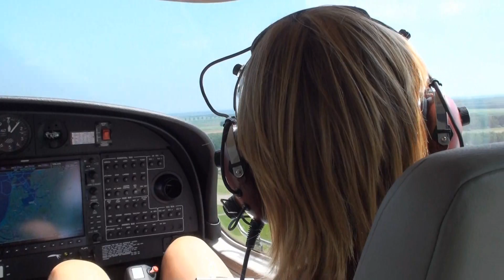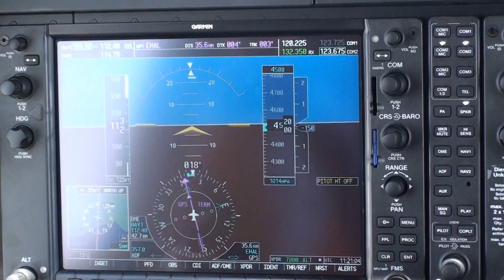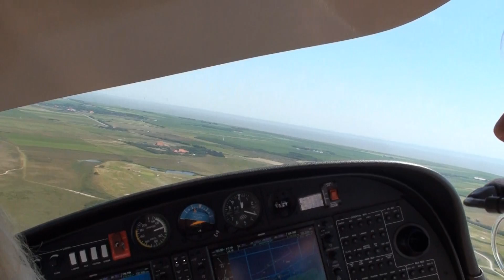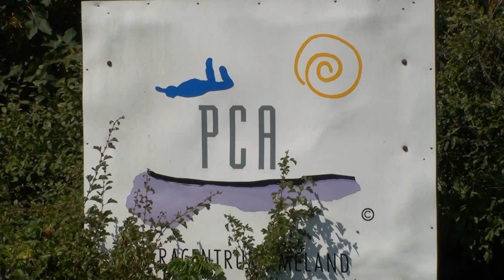Mariska in Pancake Airlines naar Ameland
Met Mariska in Pancake Airlines van Lelystad naar Ameland en terug via Eelde om nog wat approaches te oefenen voor het IR examen van Marijke donderdag 2 juli.